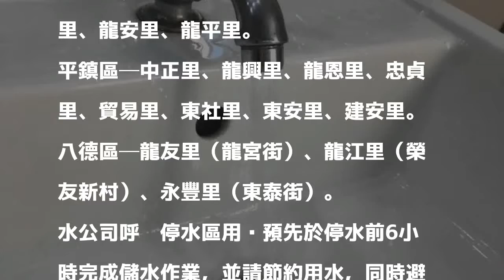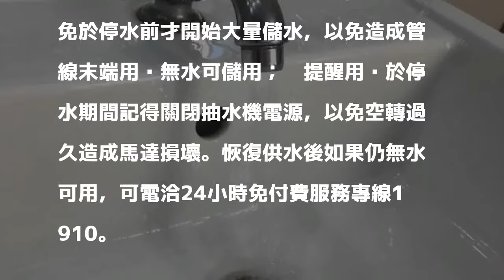注意！桃園這3行政區明晚停水8小時 3萬5000戶受影響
〔記者李容萍／桃園報導〕台灣自來水公司第二區管理處配合辦理「中壢區中山東路四段拓寬配合管線埋設工程」，從11日晚上10點起至12日上午6點停水施工，預估有3萬5000戶將停水8小時，請民眾儲水備用。

發表評論評論如下。